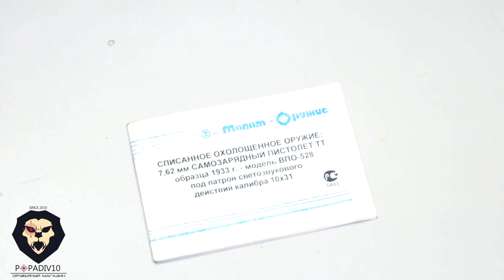Охолощенный пистолет ТТ ВПО 528, Молот Оружие